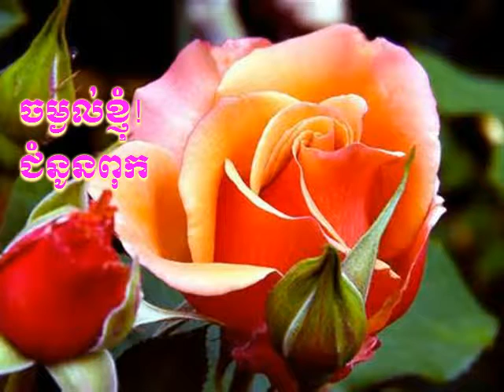Khmer komnab, សូមជូន កំណាព្យ ចម្ងល់ខ្ញុំ! ជំនូនពុក